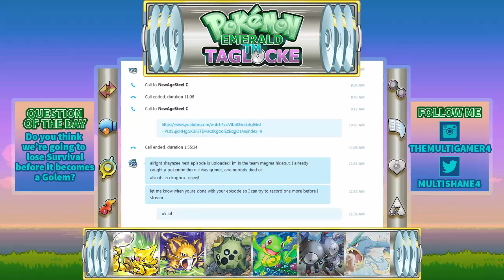Pokemon Emerald TM Taglocke Episode 32-Lost in the Heat!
-TheMultiGamer4 (Shane)